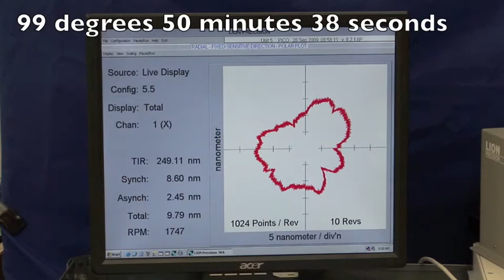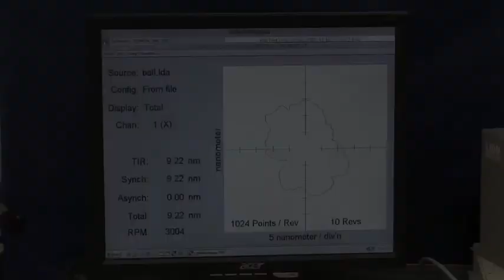error separation with a twist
3 probe error separation with a single probe